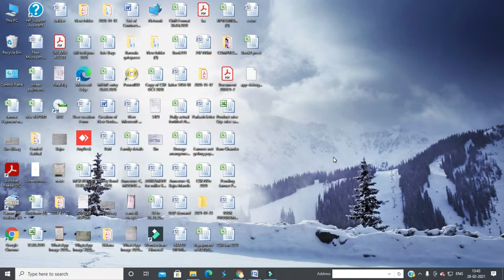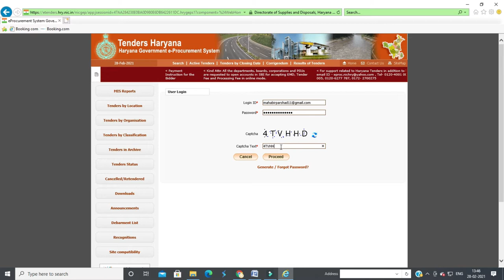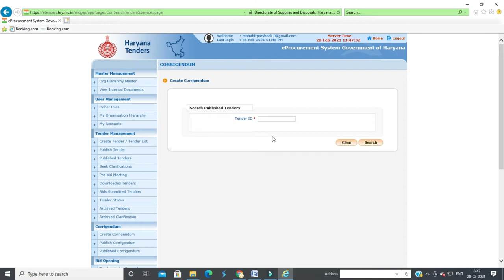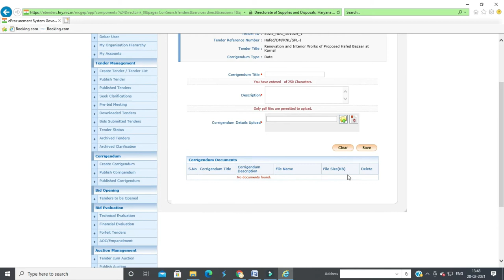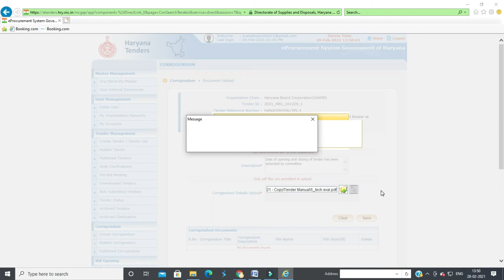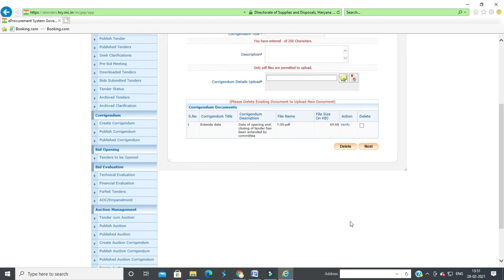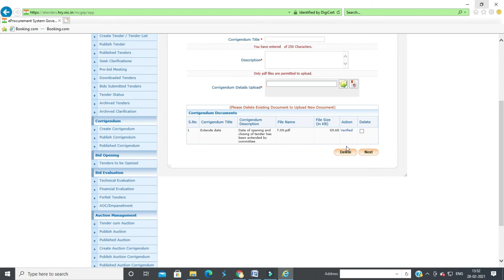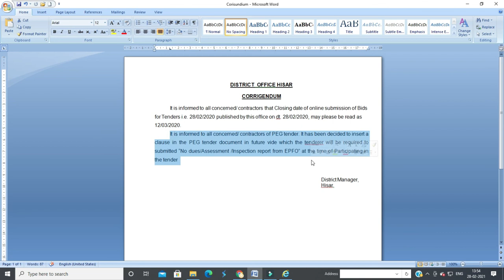How to Create Corrigendum in etender | Upload date time tech final cancel corrigendum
Create Corrigendum for e tender | Upload date time technical financial cancelation Retender corrigendum’s || How to publish corrigendum

 In this I have tell how we can upload create corrigendum for any etender in nic portal in etender.hry.nic.in portal
 This video is demo only for your training purpose. You can make their corrigendum according to your organization and tender term and conditions and video creator will not be responsible any consequence

Create Corrigendum for e tender
Upload date corrigendum
Upload time corrigendum
Upload technical corrigendum
Upload financial corrigendum
Upload cancelation corrigendum
 |publish corrigendum